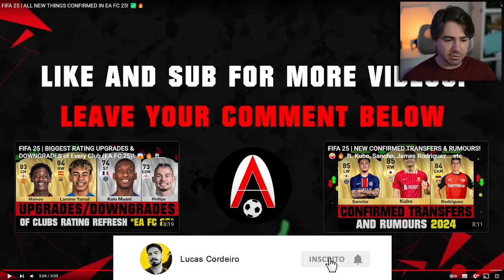ESSES VÃO SER OS NOVOS ICONS DO FC 25!?